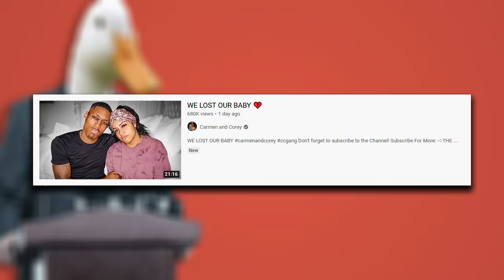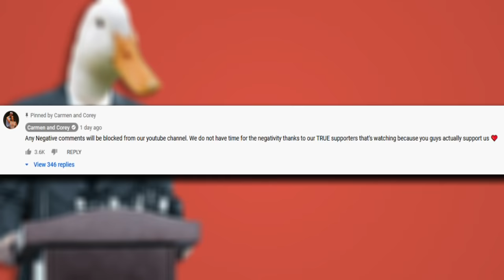Couple Uses their Dead Child to Make Money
YouTube couple Carmen and Corey recently uploaded a video titled "WE LOST OUR BABY", in which they talk about their recent complications with their pregnancy. However, this video does not depict two people in mourning, rather two people looking to profit. With twelve ads, this video seems to be nothing but a business move.